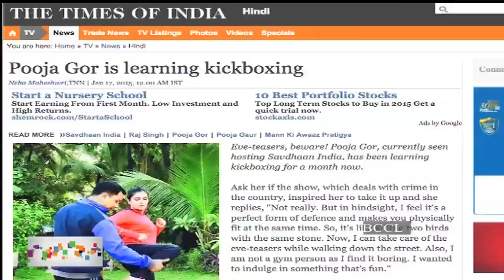Pooja Gor is learning kickboxing - TOI